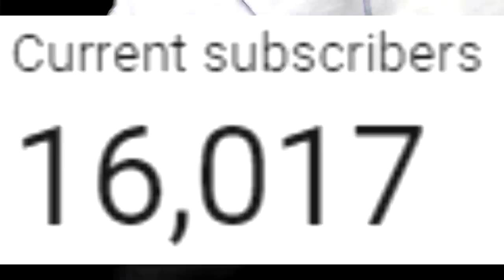Kc Podcast #2 - Hunting Whiches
funny. Thank you for all the feedback loveeee youuuu